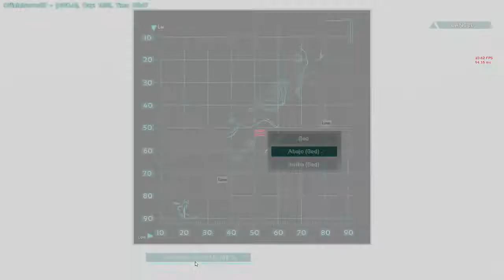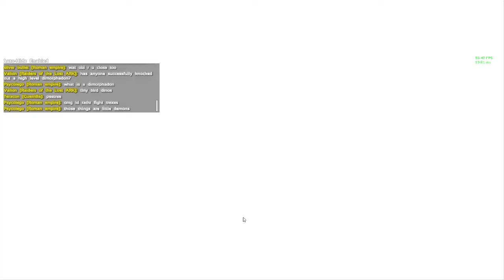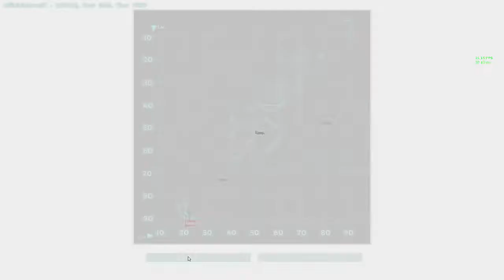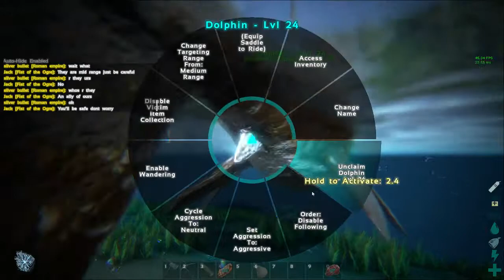ARK: Survival Evolved - Domando Delfines Ep. 2 - 1 / 2